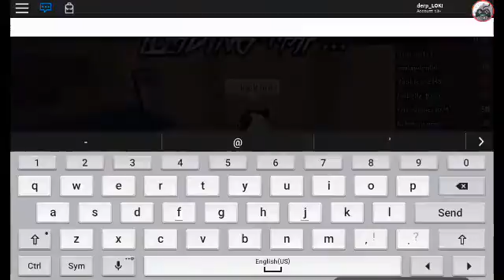WHY IS SHE TRYING TO FLIRT ME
IM NOT DATING ANYONE JUST A PRANK